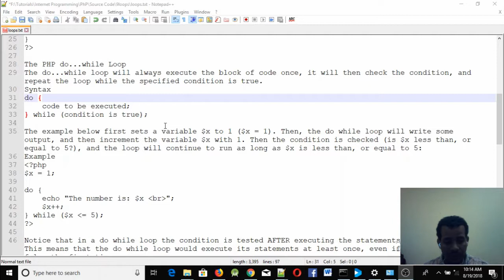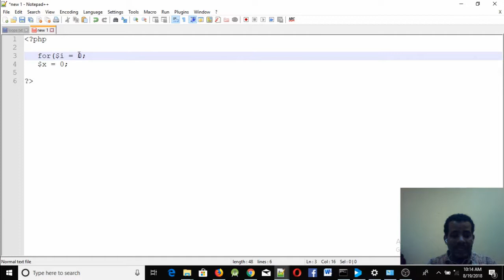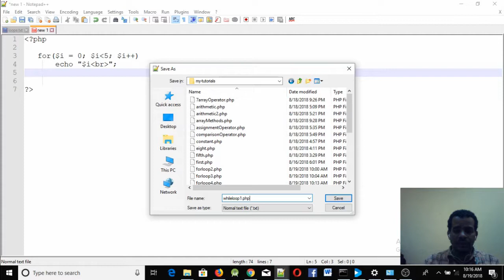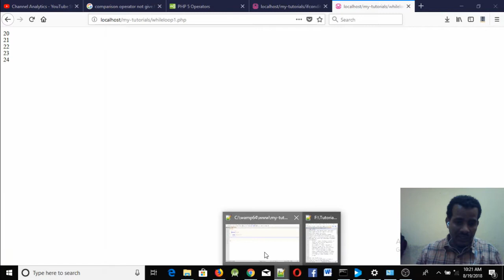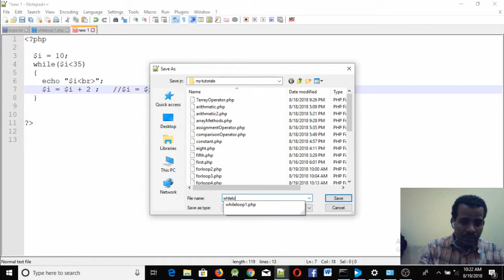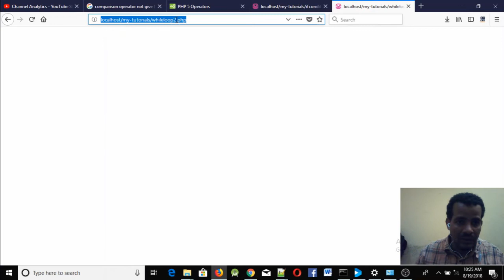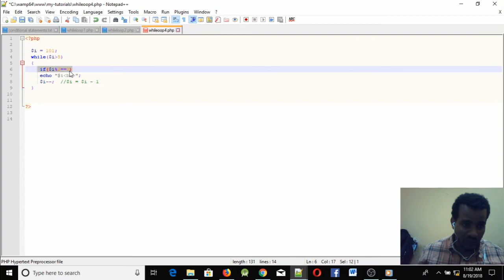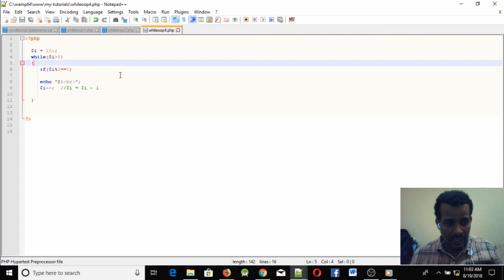Lecture 21: website php while loop Programming Tutorial in Amharic | በአማርኛ